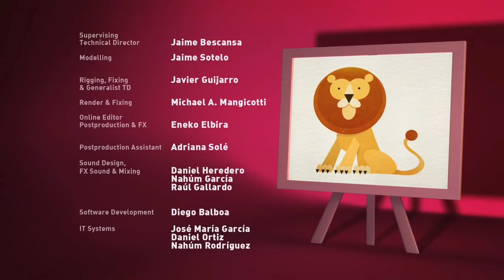VAMOS LÁ POCOYO! EM PORTUGUÊS BRASIL - 🎪O Circo🎪(T3EP45)Desenhos Animados em Português Brasil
Temporada 3 - Episódio 45 - Sinopse em Português:Pocoyo, Pato e Elly estão montando um circo que terá acrobatas, malabaristas e palhaços. Começa o espetáculo.